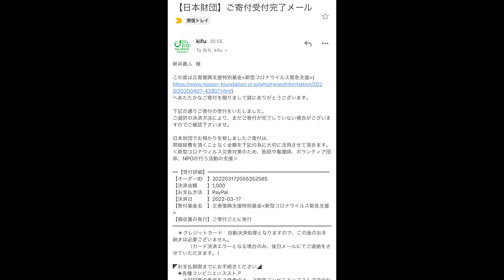我が家で1番旨いと感動したリピートしまくりの二郎系通販ラーメンを紹介するよ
通販販売ページ

本日はまたなんだけど←
麺屋神工さんの通販ラーメン紹介！
我が家でも超リピートしている二郎系ラーメンです